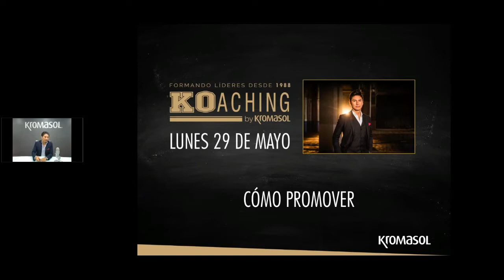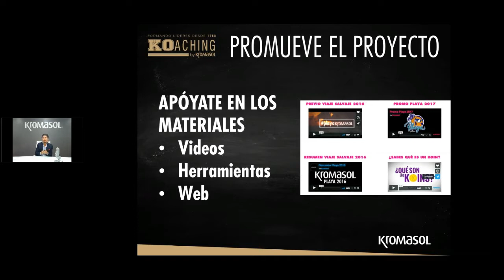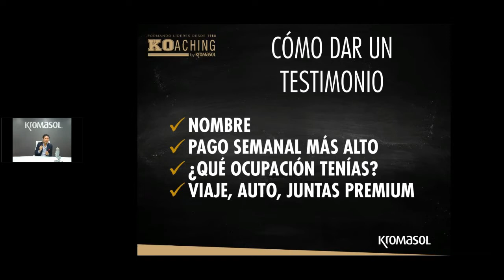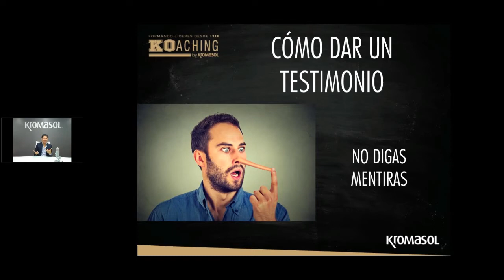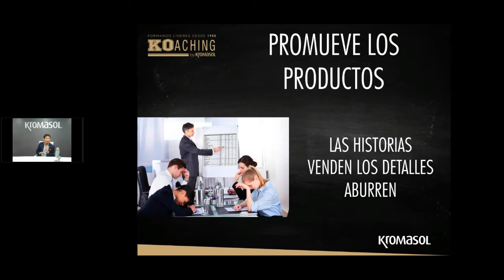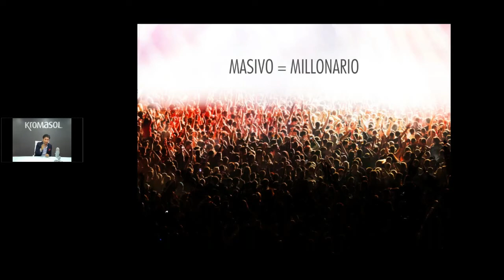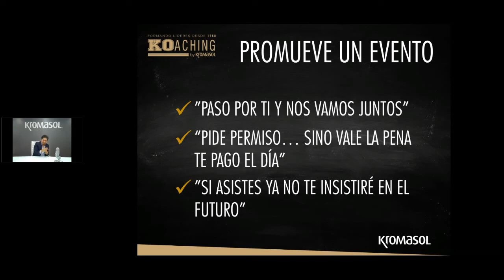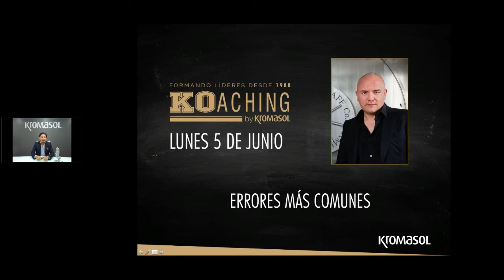🎪🎉🎁🎈KOACHING 5 ¿CÓMO PROMOVER?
🎪🎉🎁🎈SISTEMA EDUCATIVO

KROMASOL ha diseñado este programa para que cualquier distribuidor, sin importar su experiencia en la industria del mercadeo en redes, pueda mejorar su calidad de vida y la de su familia mientras obtiene libertad económica y crea hábitos necesarios para mejorar su salud.
Confía en nosotros y deja que nuestra experiencia te ayude a alcanzar el éxito.
SI GUSTAS MÁS INFORMACIÓN DE COMO DESARROLLAR ESTE NEGOCIO O ADQUIRIR EL PRODUCTO PONTE EN CONTACTO CON LA PERSONA QUE TE HIZO LLEGAR ESTA INFORMACIÓN O MÁNDANOS UN MENSAJE Y NOS PONDREMOS EN CONTACTO CONTIGO LO ANTES POSIBLE.